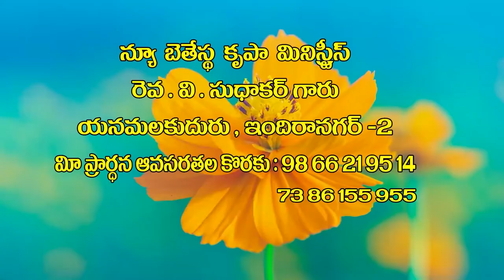v sudhakar garu 8 7 22||అంశం:క్రీస్తు అను ఐశ్వర్యం